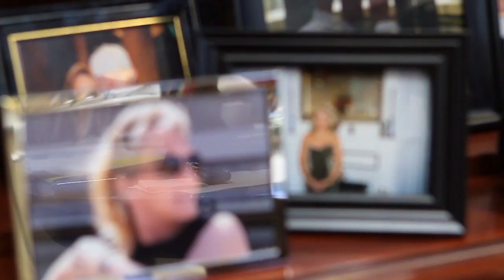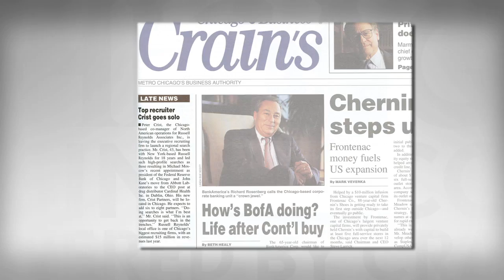Peter Crist of Russell Reynolds Associates Inc.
Executive headhunter Peter Crist was named a 40 Under 40 in 1991. Back then, he was up at 4 a.m. every day for a ride on his exercise bike. Today, at 60, his morning routine hasn't changed much.